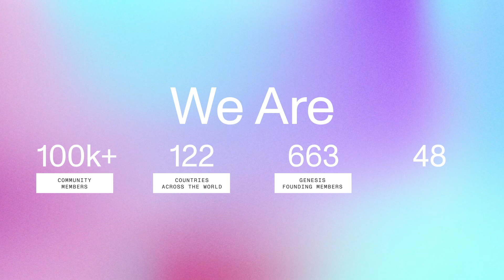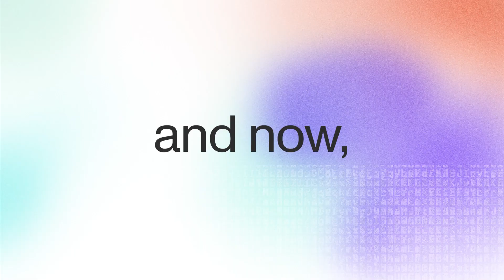Celebrating MinaMainnet with the Community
Mina Protocol - The ZK-Native Blockchain

MinaMainnet is here! This wouldn't have been possible without the continuous support of our global community. We did it!

Mina is the world's lightest blockchain powered by zero knowledge proofs. Rather than apply brute computing force, Mina uses advanced cryptography and recursive zk-SNARKs to design an entire blockchain of about 22kb, the size of a couple of tweets. It is the first layer-1 to enable efficient implementation and easy programmability of zero knowledge smart contracts (zkApps). With its unique privacy features and ability to connect to any website, Mina is building a private gateway between the real world and crypto—and the secure, democratic future we all deserve.

Original Music by LeeAnn Perry